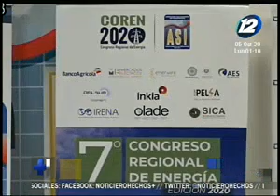Se llevará a cabo el Congreso Regional de Energía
Este evento es impulsado por parte de la Asociación Salvadoreña de Industriales

En este evento se abordarán temáticas relacionadas a la recuperación económica post COVID-19.